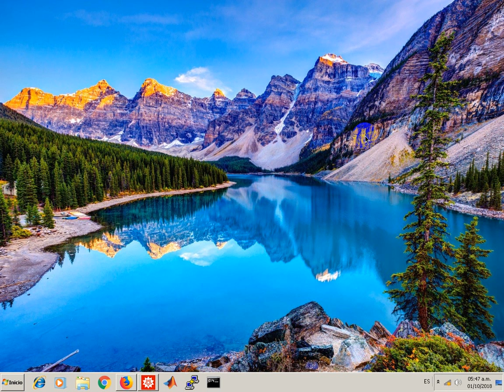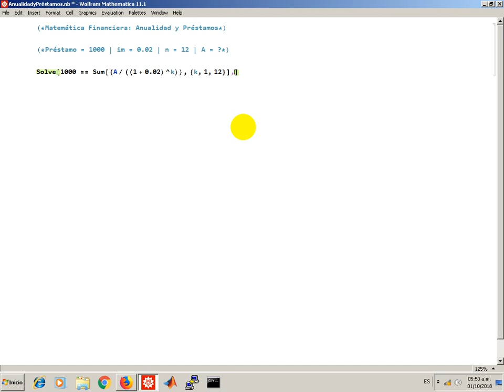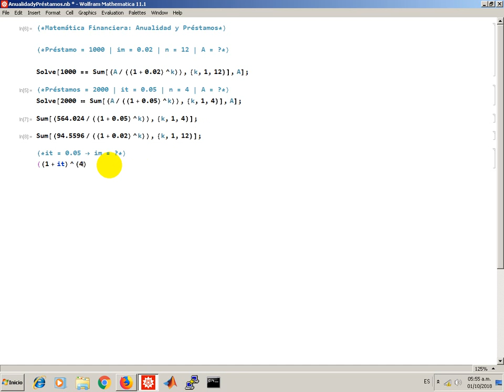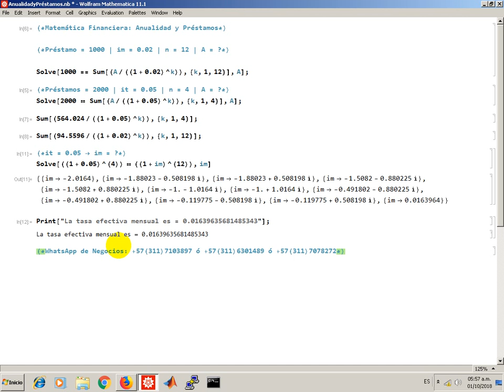Matemática Financiera: Préstamos y Anualidades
Calculamos el valor de la cuota de un préstamo a través de su definición y a través de relaciones en recurrencia en Mathematica.